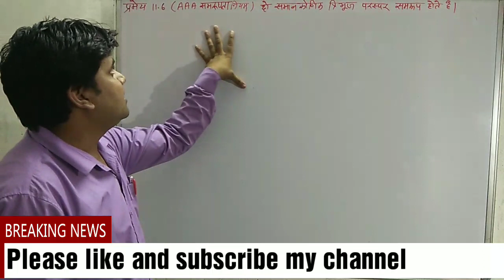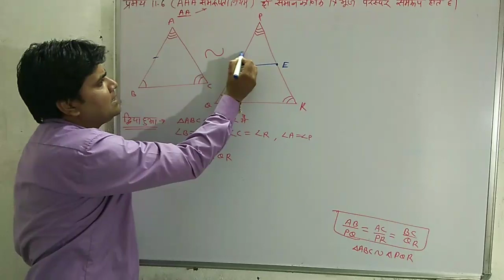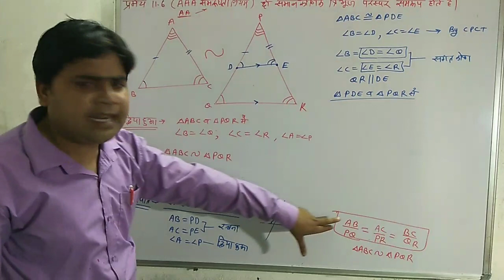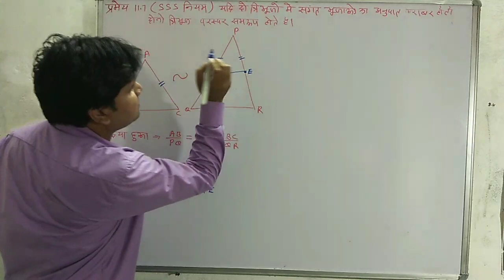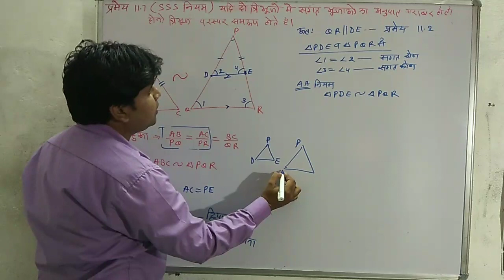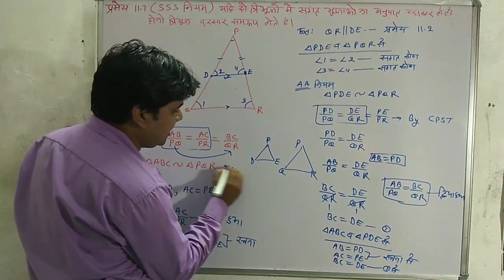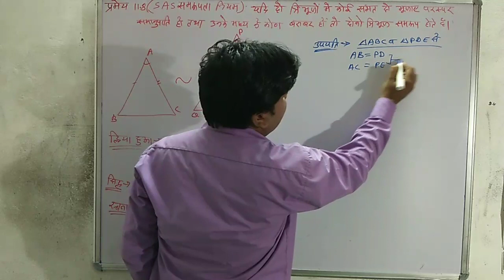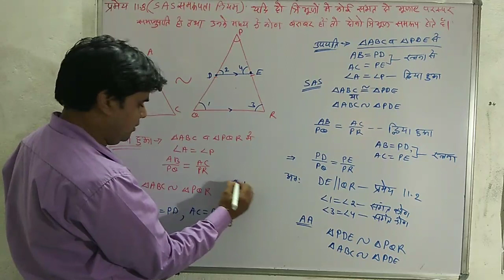प्रमेय 11.6&11.8 प्रश्नावली 11 समरूपता कक्षा 10 गणित class 10 Maths chapter 11 similarity